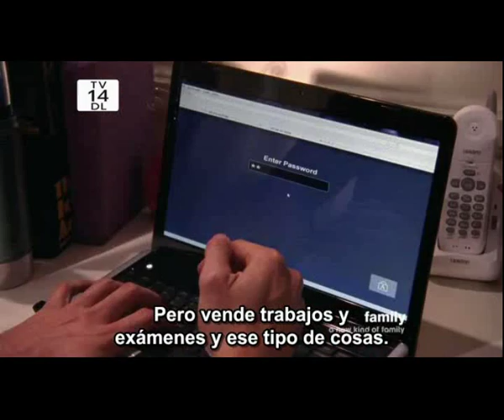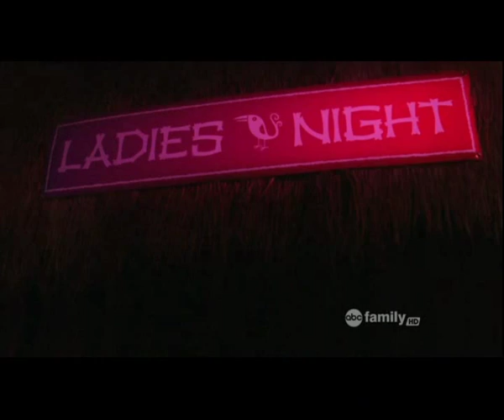GK - Heath & Beaver - 4x04 - Gay Themed - SUB Español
thunx for watching... Enjoy it!